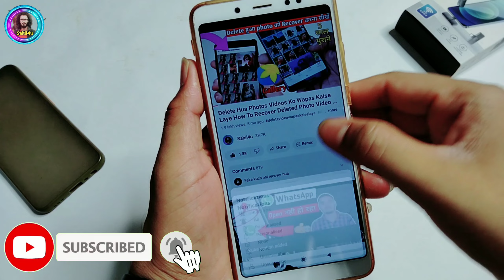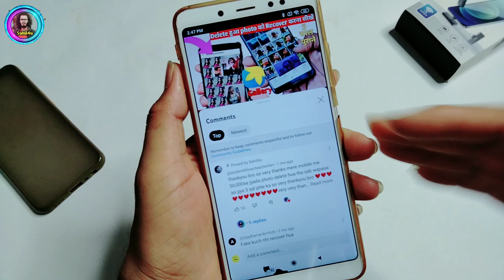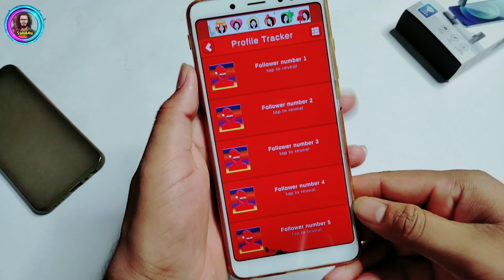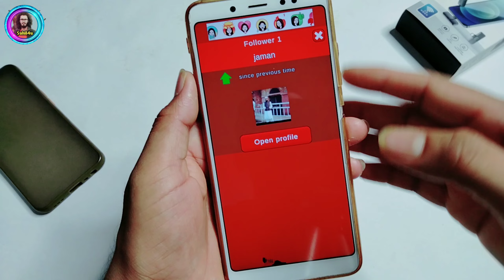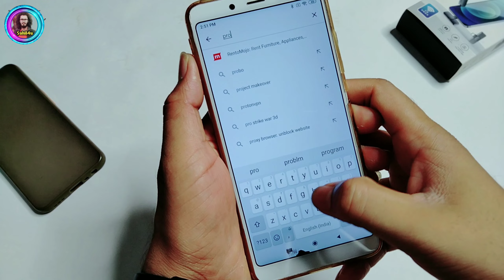Instagarm profile kon kon dekhta hai kaise Jane / How to check who most visit my instagram profile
Hello friends, aaj ke is video mein main aapko bataunga ki instagram profile ko kon dekhta hai kaise pata kare. Agar aap bhi apne instaram profile kon kon dekhta hai pata   karna chahte hain, to ye video aapke liye bahut hi helpful hoga.
contect me
Video Topic :
Instagram profile kon jyada dekhta hai
Instagram profile kon Kitni baar dekhta hai kaise pata kare
Instagram profile kon kon dekhta hai kaise Jane Instagram profile Visiters
Mere Instagram account ko kisne check kiya
Instagram profile kon kon check krta hai
Instagram profile kon check krta hai
instagram id kon kon dekhta hai
Instagram id kon dekhta hai
Aap ki insta id kon kon check krta hai
Instagram id kon kon check karta hai
Instagram id kon kon check karta
Insta id kon checkkrtahai rojana
Kaise pta kare instagram id kon check krta hai
How to check who visited your profile on instagram
How to check who visited your insta profile
How to check who visited your profile
How to check who visited your instagram
How to check who most visit my Instagram profile
Instagram story kon jyada dekhta hai
Instagram profile kisne dekhi Hamari
Instagram profile kon kon dekh raha hai
Instagram par kisne visit kiya Who visit on my instagram profile
Instagram profile kon sabse jyada dekhta hai